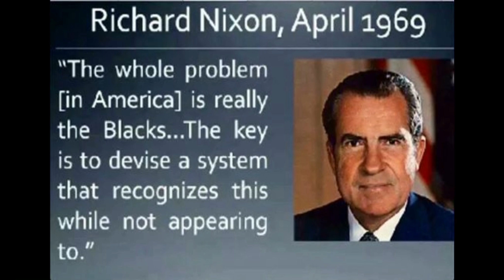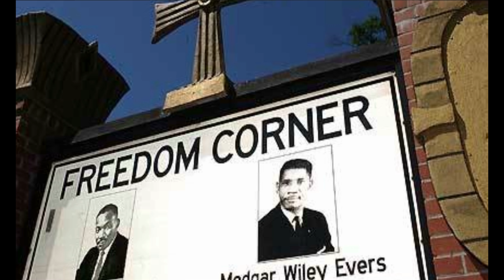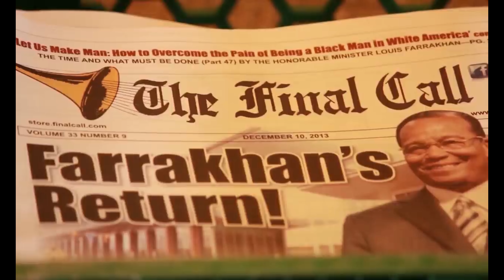Goalden Chyld Ft Mike We$t - POWER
Goalden Chyld, underground conscious rapper for change and soldier for god, gives his account on BLACK POWER.